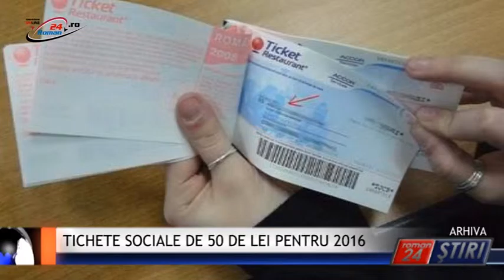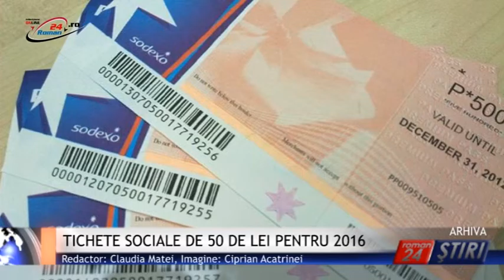TICHETE SOCIALE DE 50 DE LEI PENTRU 2016